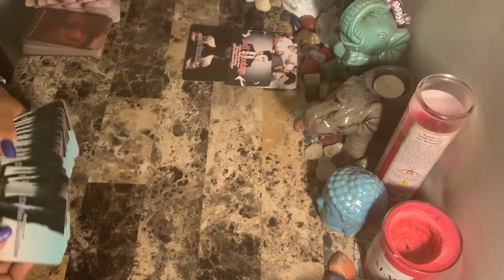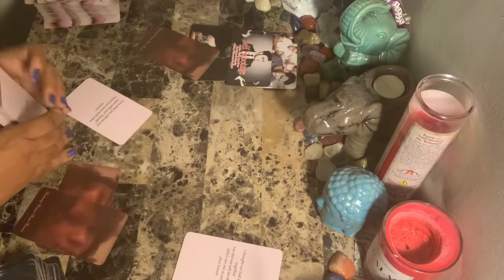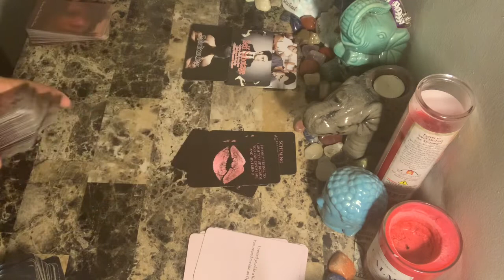Leo WTF Say What????!!! The Karmic, The Masculine, The Feminine - Right Now!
Photo by Paulius Dragunas on Unsplash

Libra rising
Aquarius Venus & Jupiter
Virgo moon